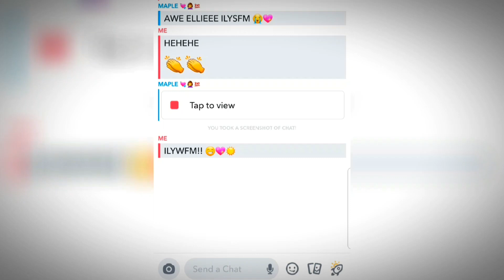maple is a very bad speller 💀✨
┆ ° ⋆ ft:: mApLe 😂😃
┆ ° ⋆ ib::
┆ ° ⋆ fc::
┆ ° ⋆ ac::
┆ ° ⋆ apps:: capcut, my bestie4lifee! 💕😍
┆ ° ⋆ rblx:: iiEllieXxo
┆ ° ⋆ group:: elixia_yt

✩ ⋆ you look so stunning today! ⋆ ✩